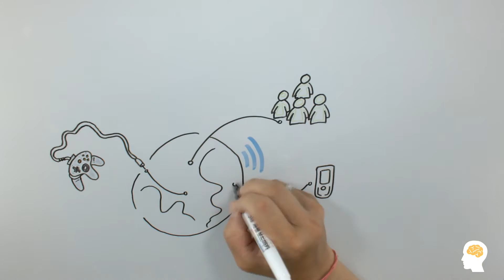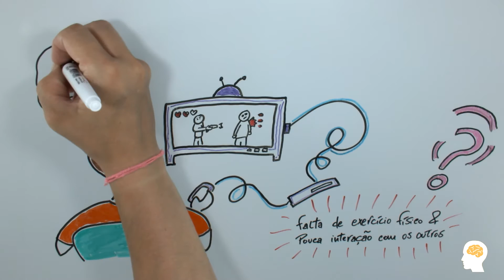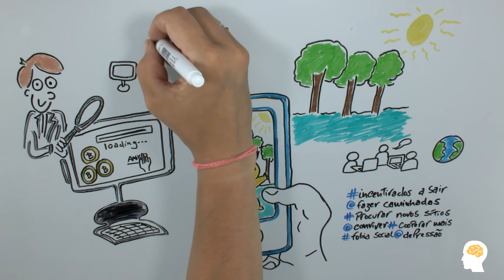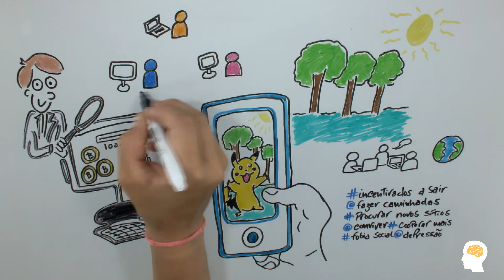Pokémon Go e os jogos atuais. Benefícios?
Um vídeo onde pretendemos refletir sobre os jogos eletónicos atuais e os seus potenciais benefícios. (with english subtitles). Legendas também em português.

DEIXE UM COMENTÁRIO OU SUGESTÕES PARA NOVOS VÍDEOS!!!

Referências Bibliográficas

Artigos:
Velez, J. A. (2015). Extending the theory of Bounded Generalized Reciprocity: An explanation of the social benefits of cooperative video game play. Computers in Human Behavior, 48, 481-491. doi

Durkin, K., & Barber, B. (2002). Not so doomed: computer game play and positive adolescent development. Journal of Applied Developmental Psychology, 23(4), 373-392. doi